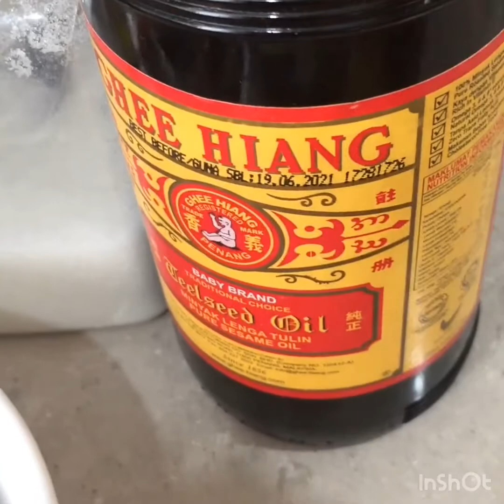Vermicelli with prawns